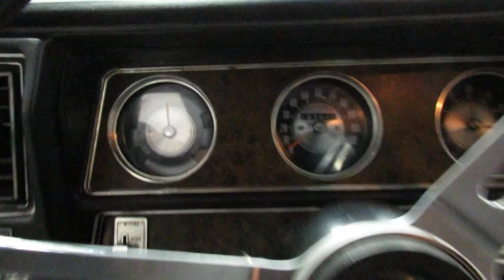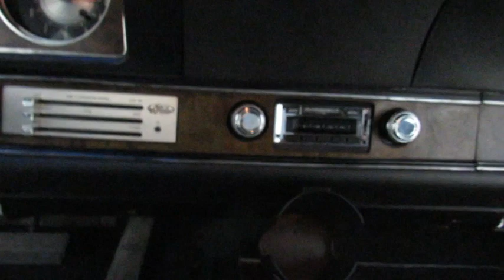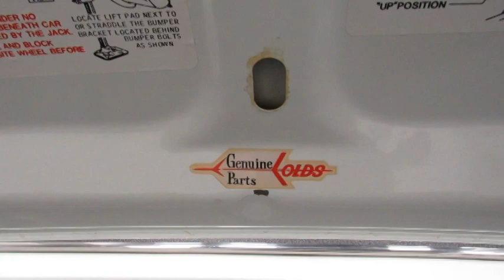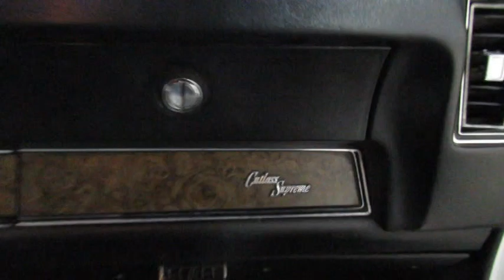1970 Oldsmobile Cutlass Supreme at Gateway Classic Cars in Indianapolis #1704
Gateway Classic Cars of Indianapolis is proud to feature this 1970 Oldsmobile Cutlass! Sporting a white exterior paint with a black vinyl interior and top that accents it perfectly, this Olds Cutlass has class, the kind of class that can't be imitated by today's cars. Under the hood you'll find a rebuilt Rocket 350 CID V8 motor that is backed by a 350-turbo automatic transmission. Equipped with power brakes, power steering, and a posi-traction rear end, this car makes for a great driver that's ready for the open road. The current owner has done a fantastic job going over the fine details to ensure this car is ready for transfer of owner ship with lots of work that's been done. Now it's looking for a new owner who is ready to simply enjoy it. This 1970 Oldsmobile Cutlass Supreme includes: A/C Vintage Air, seat belts, AM/FM radio, Rally Wheels, power steering, tilt wheel, and vinyl interior.

Secure your chance to own part of Oldsmobile legacy in this finer-than-wine Oldsmobile Cutlass for 1970!

For more information about this vehicle, contact our Indianapolis showroom at or . To see more HD photos and an HD video of the vehicle running and driving please